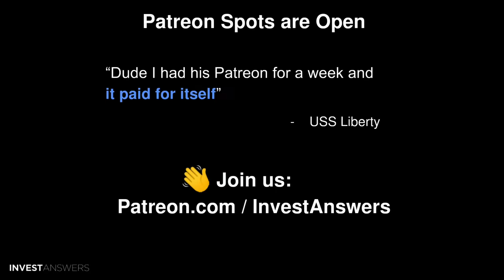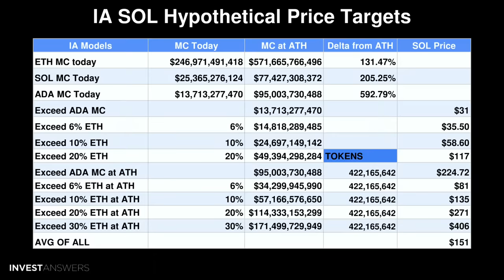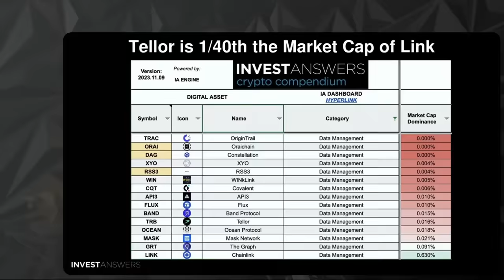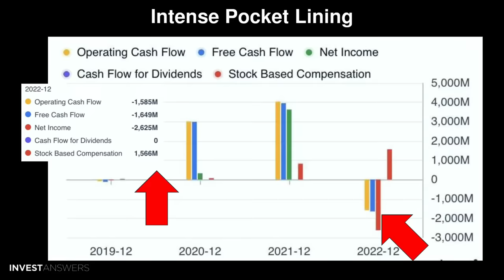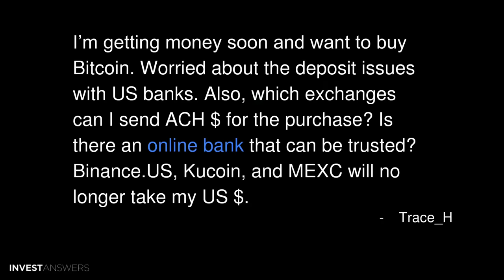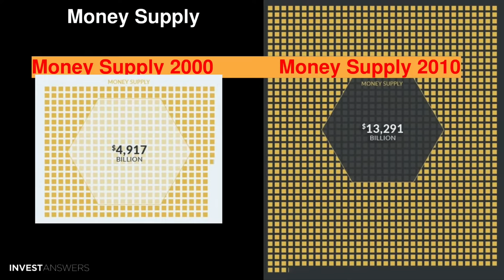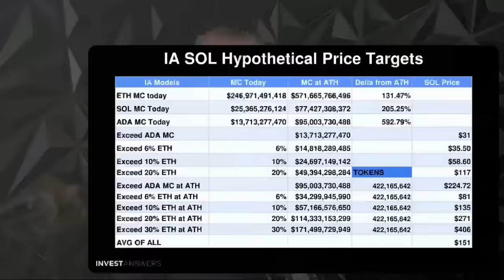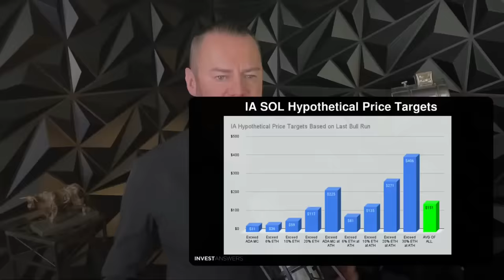My SOL (hypothetical) Price Targets, Tellor Deep Dive, BTC, COIN, HNT, TSLA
0:00 Introduction
01:44 Patreon Spots are Open
02:02 I have spent the entire bear market running into the burning building to accumulate and was able to fill a nice bag of SOL. My goal is...
02:38 First of All
03:00 Working on New PTs for SOL
04:10 IA SOL Hypothetical Price Targets
09:14 In my retirement account I am heavily invested in GBTC currently, trying to avail of the discount, which hopefully will go to zero...
09:41 What I Would Do!
10:42 As far as I understand, the difference between Spot ETF and a Trust ETF is that with the Trust the underlying asset must be bought. So how can the Spot ETF create buying pressure?
11:04 Difference Between GBTC & Spot ETF
12:42 Can you please do a should I buy / deep dive on Tellor?
13:04 Tellor on the Crypto Compendium
13:16 Tellor is Actively Traded
13:35 Tellor is Near Full Supply
13:50 Tellor is 1/40th the Market Cap of Link
14:23 Tellor DAU’s
15:26 In the spirit of supporting Blockchain I am looking to do something other than just buying Crypto assets. Since I live in South Florida I am evaluating setting up a couple Helium nodes. What are your thoughts on Helium in general?
16:07 Ie Helium Mining Worth It?
16:30 Miner Returns
17:35 Helium Mining Tips
18:06 NFA, but Coinbase seems it will benefit from the next bull run and ETFs… with current price at about $80 and an ATH of $300+, is it a good opportunity?
18:59 Past
19:21 Intense Pocket Lining
20:12 No Path to Profit and Rev Growth Slow
20:45 COIN Chart and Levels / Model featured
21:22 There’s a new 2x Long Tesla ETF that launched, TSLT. Pros and cons of investing in this vs a traditional margin loan with 60% hearing ratio (I’m well below that though). Noting no margin call with the ETF and you get double your exposure without interest payments - seems a good way to go or am I missing something. Keeping for min 5 years. NFA.
22:30 Tesla 2x Long Disadvantages
23:53 BMI states “Global lithium supply is expected to enter a deficit relative to demand by 2025.” If true, what does this mean for Tesla and other EV manufacturers?
24:16 Lithium Shortage Issues
25:19 IA Take
25:57 I’m getting money soon and want to buy Bitcoin. Worried about the deposit issues with US banks. Also, which exchanges can I send ACH $ for the purchase? Is there an online bank that can be trusted? Binance.US, Kucoin, and MEXC will no longer take my US $.
26:22 Licensed and regulated crypto exchanges
27:44 In your opinion, is it worth investing in exchange tokens such as BNB, CRO, etc? What should I think about before doing that? For example, if those 2 coins come back to their old ATH it would be amazing… but is the market still open for them after the ETF ?
28:12 Utility Tokens: CRO
29:06 You have mentioned that true inflation is 14%. Is there any way to back that up with proof...
29:53 #1: 14% Debasement/Inflation Comes from
30:21 #2: Saifedean Ammous - FIAT Loses 14T a Year
31:39 Money Supply
32:45 Car Prices up 60%
33:40 Examples I showed Are About to get a lot Worse
34:20 What leading indicators do you use to help predict where we are in the business cycle? eg - ISM, Building Permits, any other Purchasing Managers Index’s (PMI’s).
34:37 IA Macro Model
35:44 Helping Animals